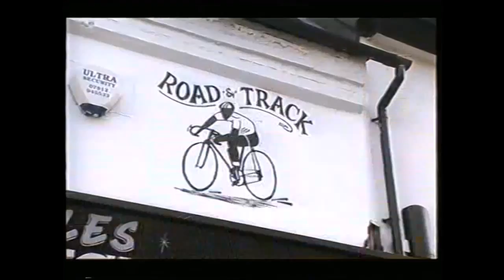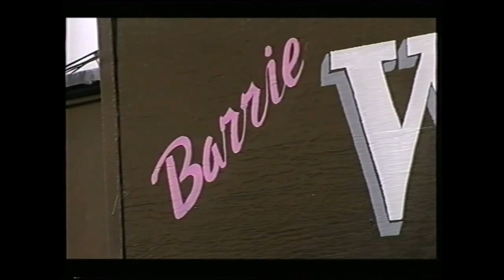Veteran-Cycle Club video archive - The Story of Ernie Witcomb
A wonderful insight into a long-established business. Witcomb Lightweight Cycles traded from 1949 to c.2009 at Tanners Hill, Deptford, London SE 8. This short extract from the BBC programme Deptford Lives c.1999 shows Ernie and his son describing their business with some good action shots of frame building.